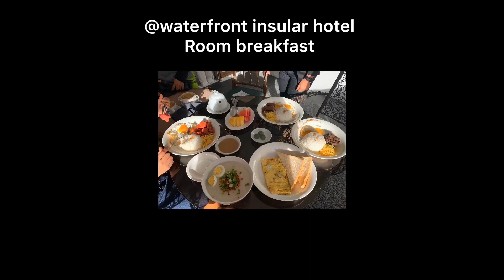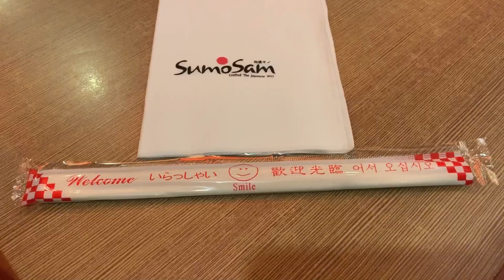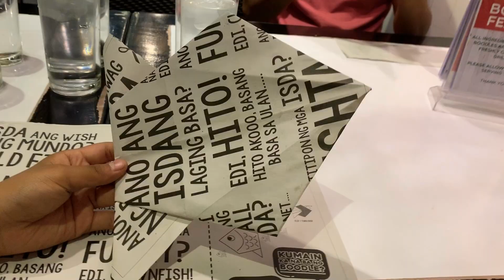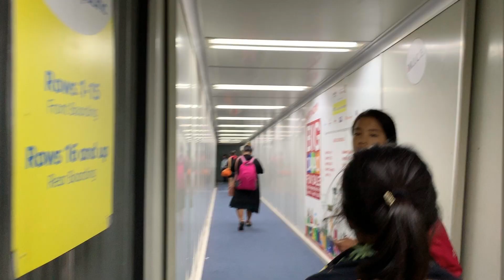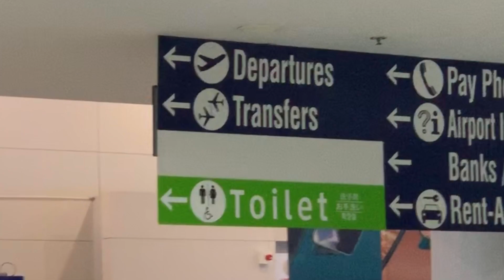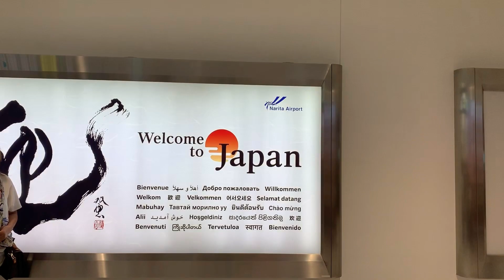フィリピン🇵🇭ミンダナオへ里帰り/First time in a japanese restaurant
Nasarapan ba ang mga kapatid ko sa mga pagkaing Japon?
At ang aming paglalakbay pabalik ng Nihon.
It`s not Miso Shiro.Sorry for the spelling..Bisaya mn gud dri oiiii.(palusot oiii)It is MISO SHIRU or MISO SOUP